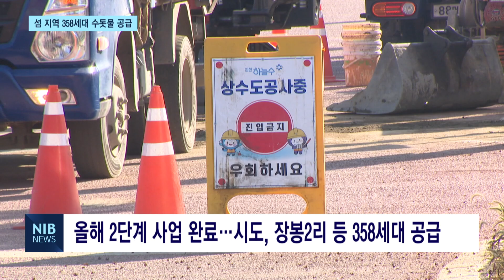[NIB 뉴스] 장봉도에서도 깨끗한 수돗물 써요!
앵커멘트)
인천에는 아름다운 여러 섬들이 모여 있죠. 섬 지역 특성상 수돗물이 공급되지 못하는 곳들이 있는데요. 북도면 섬 지역 350여 세대가 올해 말부터 안정적으로 수돗물을 공급받을 수 있게 됩니다. 원태규기자의 보도입니다.

리포트)
영종도 북쪽에 열을 지어 늘어선 4개의 섬.

시도와 신도, 모도, 장봉도로 이뤄진 북도면은
1천100여 세대가 마을을 이뤘습니다.

이곳 주민들은 섬 지역 특성상
수돗물이 공급되지 않아 지하수를 이용해 왔는데

지하수가 고갈되거나 수질 오염 등의 문제를 겪어 왔습니다.

인터뷰) 신옥춘 / 장봉도 주민
“한 두 시간, 한 시간, 30분씩 물을 안 줬다가 주면 틀자마자 새 물이 나오면 좋은데 흙탕물이 나와요.”

현장음) 인천 하늘수를 위하여!

장봉도에서 인천하늘수의 첫 통수 기념식이 개최됐습니다.

북도면 섬 지역의 상수도 공급이 본격화한 겁니다.

가장 반기는 건 지역 주민들입니다.

인터뷰) 정연희 / 장봉도 어촌계장
“오늘부터 신선한 정말 도시에서나 먹는 수돗물을 먹게 되니까 우리 주민들은 만세 부르고 싶은 입장입니다.”

시가 북도면에 지방상수도 배급수관망 구축사업을 추진한 건 지난 2018년.

지난해 1단계 사업을 완료해
신도에 상수도가 우선 공급됐고,

이번에 2단계 사업을
올해 말까지 완료하면
시도와 장봉도 등 358세대에 상수도가 공급됩니다.

인터뷰) 유정복 / 인천시장
“우리나라에서 가장 긴 해저관로를 이용한 장봉도까지의 상수도 공급으로 지역주민들의 급수난 해소는 물론 정주여건 개선과 지역주민들의 삶의 질이 획기적으로 개선될 것으로 기대합니다.”

시는 내년까지 북도면 전 지역에 깨끗한 수돗물을 공급한단 계획입니다.

영상취재 이정우 기자